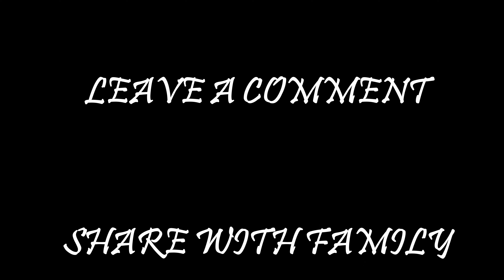Dawn | C3A2: The Morn a Thousand Roses Brings: Denouement | Genshin Impact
Chapter III Act II - The Morn a Thousand Roses Brings: Denouement

We wake up to the new day but for real this time!

0:00 - Intro
0:16 - Story
12:45 - Outro